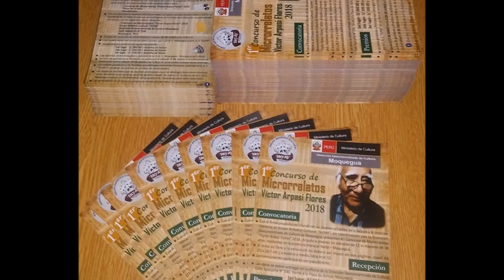Entrevista 004: Matías Rodrigo Lozada Murillo | Las voces múltiples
Matías Rodrigo Lozada Murillo es el ganador del 1er lugar en el I Concurso de Microrrelatos "Víctor Arpasi Flores" 2018. Participó con el pseudónimo "Sífifo L" y el título de su cuento es "Ciudad nocturna". Nació el 10 de diciembre de 2001, faltan 5 meses para que cumpla 17 años.